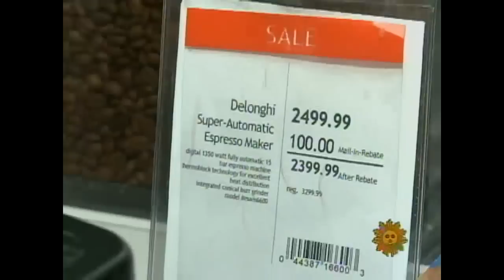Coffee Questions Answered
"CBS Sunday Morning's" Nancy Giles goes in search of answers to her burning questions about coffee.